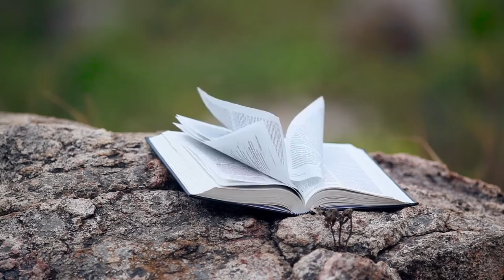Anglican Gospel Champions Featuring Eliza Mponya - NDABWERANSO (I AM HERE AGAIN)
Ndabweranso (I am here again) is a music video in which one tells God that he has been coming in his presence to thank Him although his/her current situation is not good. It highlights the need to thank, praise and worship God regardless of one's situation.